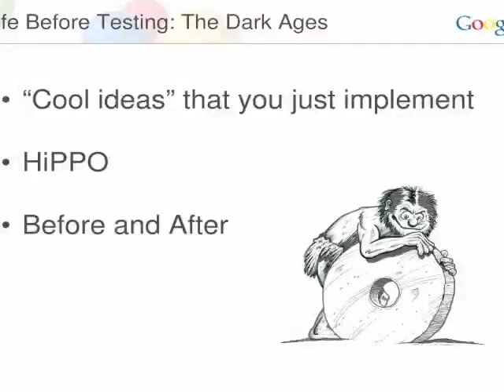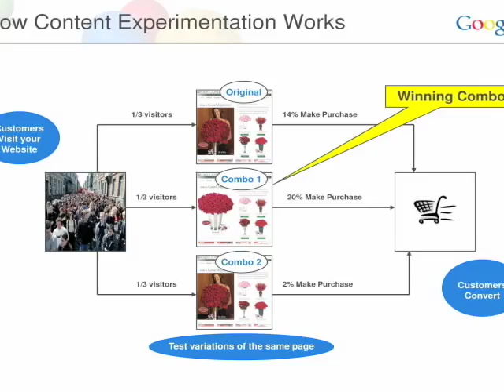System 2008: How to optimize and test landing pages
Fixing bad landing pages